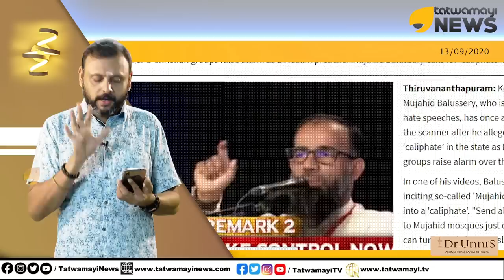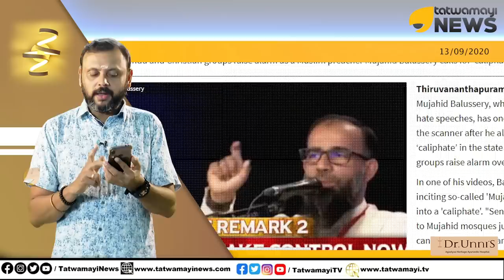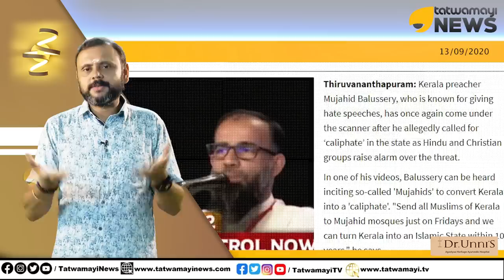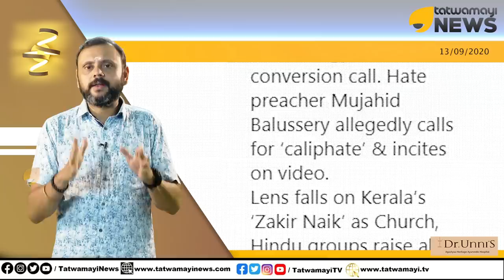വീണ്ടും വിഷം തുപ്പി ജിഹാദി ഭീകരൻ.. 10 വർഷം കഴിയുമ്പോൾ കേരളം ഇസ്ലാമിക് സ്റ്റേറ്റ് | Mujahid Balussery